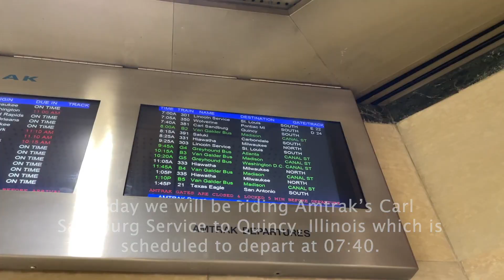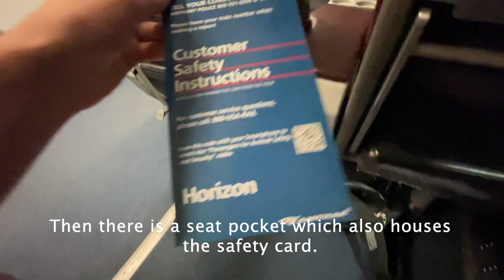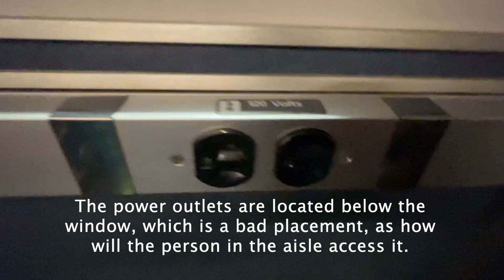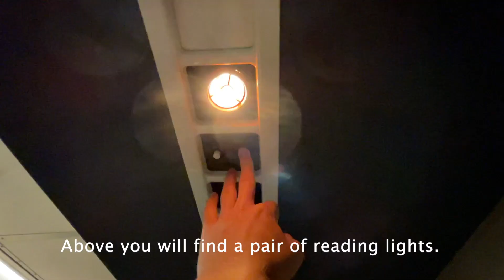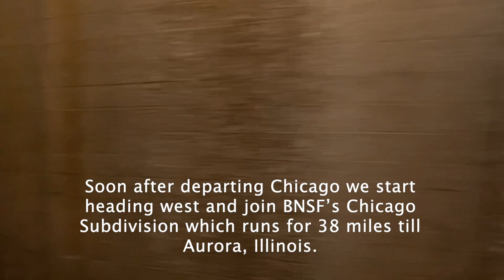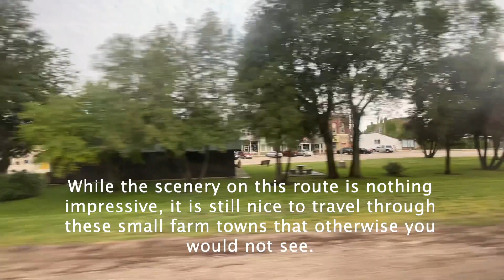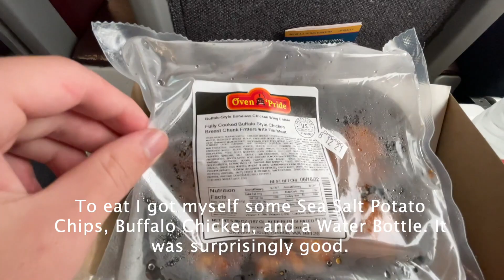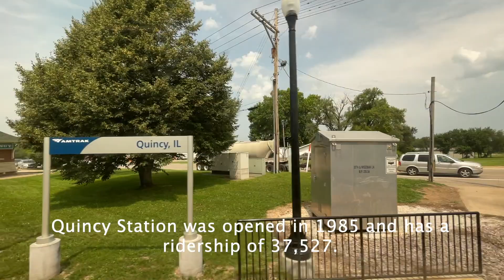REVIEW | Is Amtrak's Business Class Worth The Upgrade?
Come find out what it is like to ride Amtrak in their Business Class product on the Carl Sandburg from Chicago, IL to Quincy, IL and more importantly answer the question, Is Business Class worth the upgrade?

TRIP ON AMTRAK'S CARL SANDBURG : VIDEO 1/2

--- TRAIN INFORMATION ---
Operator : Amtrak
Service : Carl Sandburg #381
Travel Time : 4hr 14min
Class : Business Class
From : Chicago, Illinois
To : Quincy, Illinois
Date : July 29, 2021

--- PRICE BREAKDOWN ---
Flight Price : $50.00 USD
Ticket Type : Business Class
Total Routing : Chicago-Quincy
Booked Through : Amtrak
Booking Made : July 2021